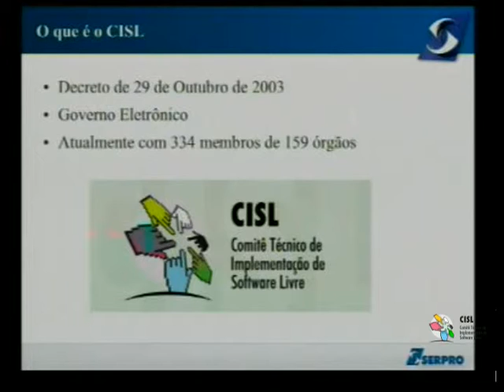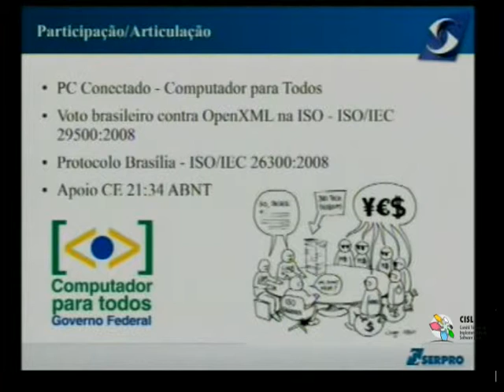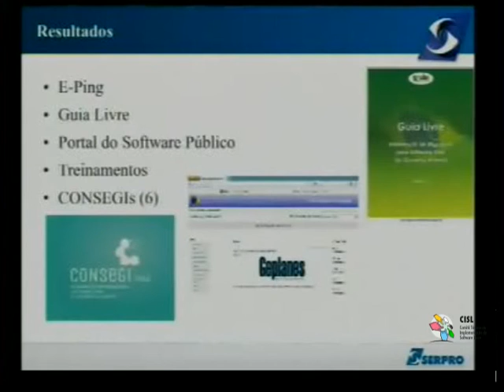Palestra Técnica do CISL: 10 Anos do CISL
Data: 29 de outubro de 2013

Palestrante: Marcos Vinícius Ferreira Mazoni

Local: Brasília-DF

Colaboração: membro da secretaria executiva do CISL - Carlos Ricardo Machado Oliveira